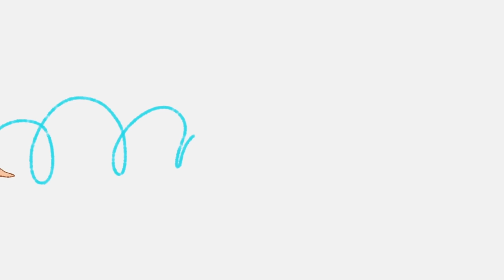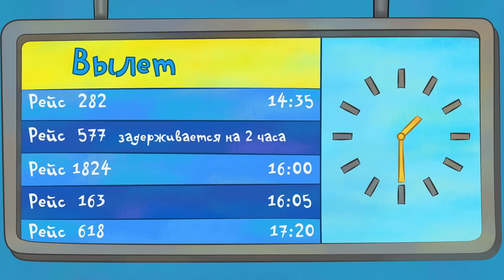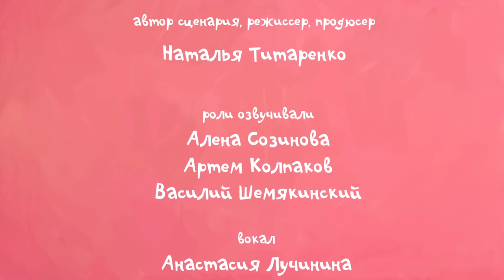Жила-была Царевна - Новая серия - Не хочу ждать! (Звезда, Хвастунишка, Полетели)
Теперь приобрести куклу-Царевну можно в магазинах "Детский мир" вашего города! Новый журнал по любимому мультику!

Товары с Царевной (Кукла Царевна, мягкая игрушка Собачка, посуда и многое другое)

Смотрите сборник серий Царевны о том, как важно ждать, учиться новому и быть собой:
00:00​ Не хочу ждать
06:40 Звезда
14:30 Хвастунишка
20:40 Полетели

Жила-была царевна - многосерийный мультфильм про маленькую обаятельную и непоседливую девчушку. В каждой серии - поучительная история из ее жизни. Она хоть и царевна, желания у нее совершенно обыкновенные, как и у любого ребенка!